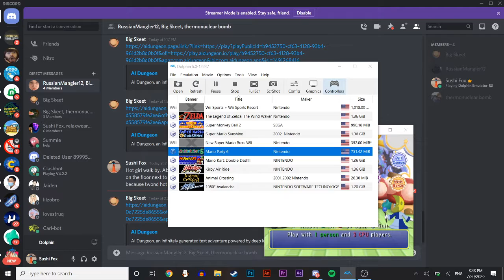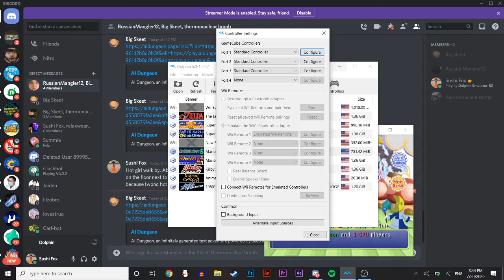Trying to play Mario Party 6.....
3 idiots attempt to play Mario Party 6 (doesn't go well)

also Caleb is dead again

fart noise